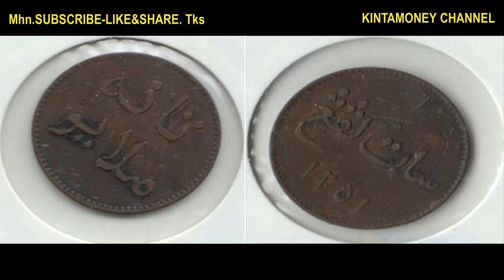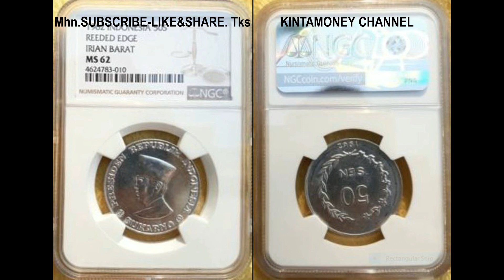HARGA COIN HASIL LELANG "CORE" ( Club Oeang Revolusi ) - DI MUSEUM BANK INDONESIA JAKARTA PART-1